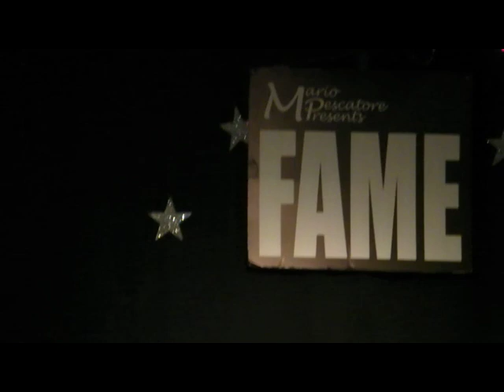DARCI MONET performs "The Diva's Lament" from Spamalot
From the Fame 12 Finale at Oil Can Harry's in Studio City, CA.